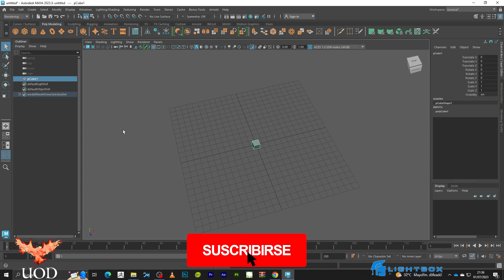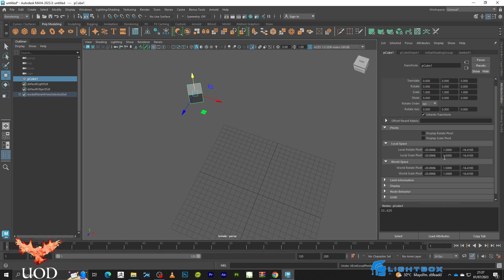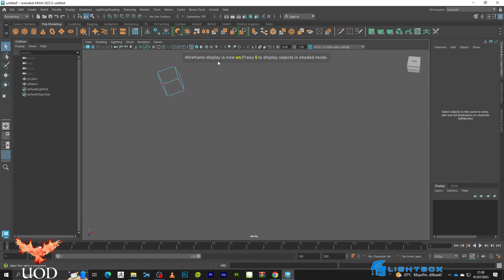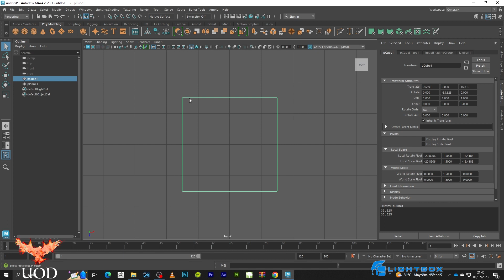Cómo recuperar rotaciones en Maya. Tutorial Español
En este Tutorial os voy a explicar cómo recuperar las rotaciones en Maya con el alineado de tres puntos.

La médium y la máscara

La Isla de Santa Rena